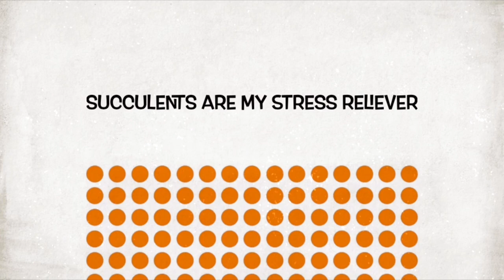Try this and You will Love it